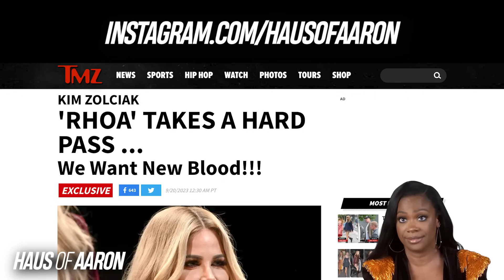Kandi Burruss Says Bravo Will Most Likely FAIL AT FINDING NEW RHOA CAST!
'Real Housewives of Atlanta' updates.

$aaronekeenan